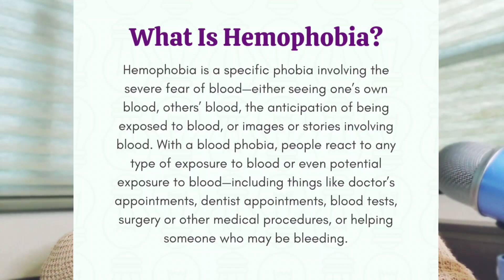Blood Injection and Injury Phobia by Chapman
Blood-injection-injury phobias can be so severe that they interfere with receiving necessary medical care. Compared with most other phobias that typically increase heart rate, blood-injection-injury phobias are unique in their association with vasovagal responses. Thus, patients with blood-injection-injury phobias are typically less responsive to relaxation techniques, which in fact may be counterproductive. The current case studies describe use and clinical effectiveness of applied tension for treatment of severe blood-injection-injury phobia

A Level- Clinical- Major Study

Hand Held detailed vocabulary in the palms of your hands!